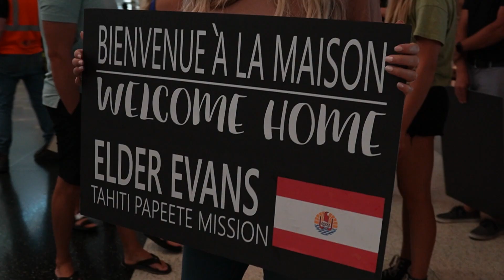Ethan's LDS Home Coming: 2023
This is a very amazing and special moment. 2 years ago my cousin left on his LDS mission to Tahiti and teaching many people. As he was ending his journey I offered to do his homecoming video when he got off the plane to see his mom for the very first time in 2 years. This was that moment.